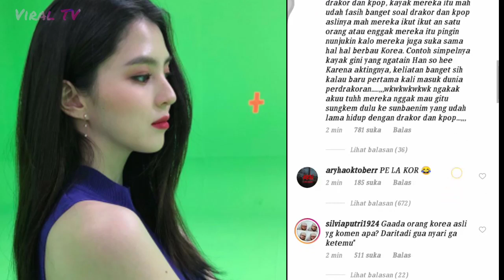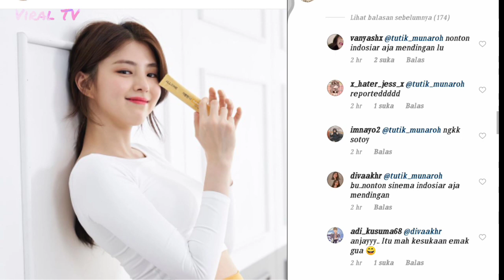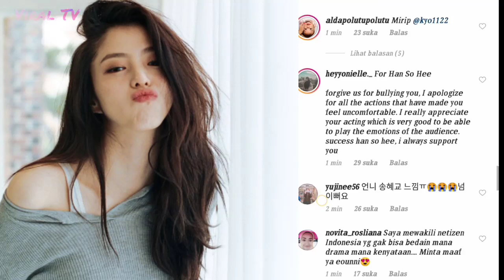PELAKOR!!! Lelaki Mana Yang Tak Tergoda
Han so hee mendadak viral karena aktingnya sebagai pelakor di drama world of married woman. Sukses aktingnya menjadi pelakor membuat geram warga net +62.

Source: instagram han so hee @xeesoxee